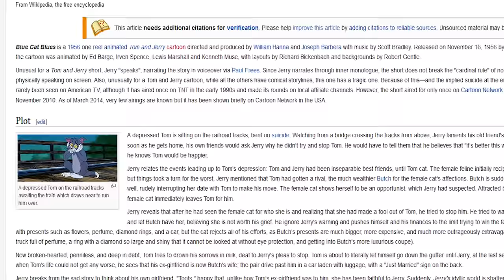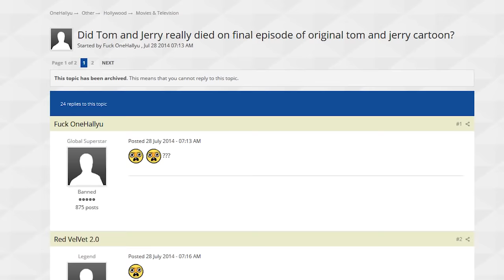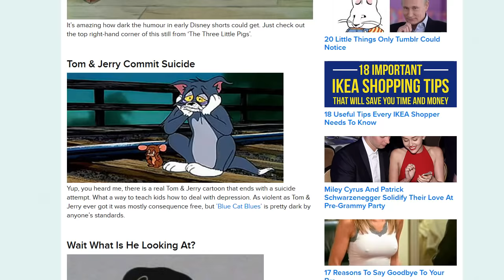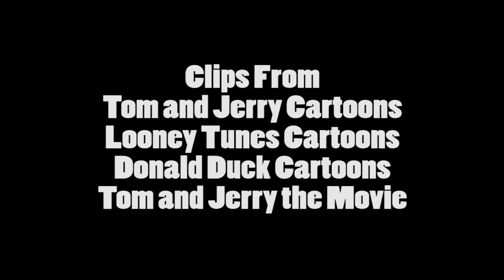Did Tom and Jerry Kill Themselves?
YIKES! Is there any truth behind this controversial final episode?